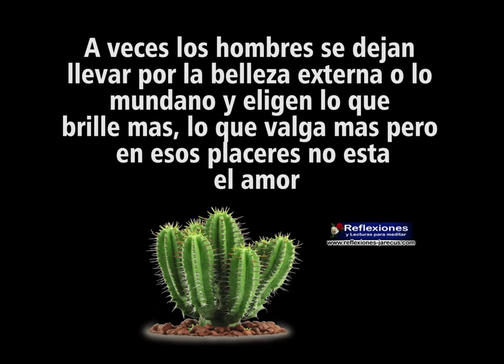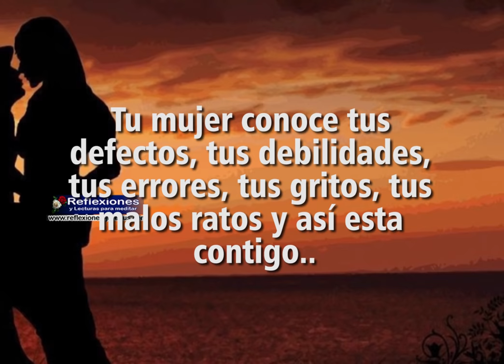"Valora a Tu Esposa 💖 Lecciones de Amor y Elecciones"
¡Bienvenidos a 'Reflexiones Jarecus'! En este conmovedor video, exploramos una valiosa lección sobre el amor y las elecciones en la vida. A través de una historia cautivadora, descubrimos la importancia de valorar a tu esposa por encima de lo superficial y material.

Imagina estar en el lugar del hombre que tiene que tomar una decisión entre una rosa y un cactus. Esta metáfora nos enseña que el amor auténtico no se basa en la apariencia efímera, sino en la fortaleza, la constancia y el compromiso.

🌹 Comparte en los comentarios cómo valoras y aprecias a tu ser amado. ¿Qué lecciones de amor has aprendido en tu camino?

🔗 Explora más reflexiones y perspectivas en reflexiones-jarecus.com y únete a nuestra comunidad de crecimiento y reflexión.

Comparte tus pensamientos sobre el amor verdadero y la importancia de valorar a tu esposa en los comentarios.

- Lágrimas de mujer, ¿Porqué lloras mamá?